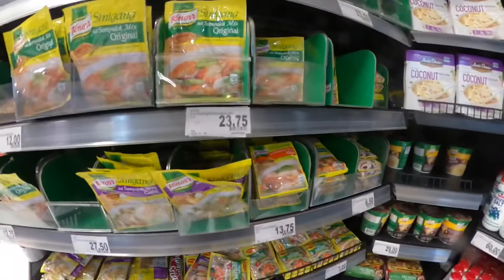Quarantined Life (and how I deal w/ it)